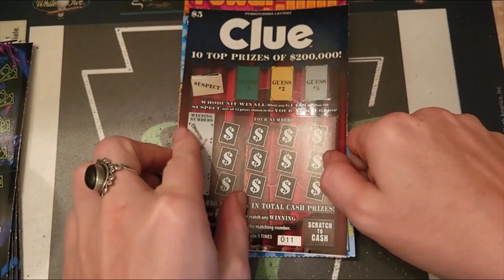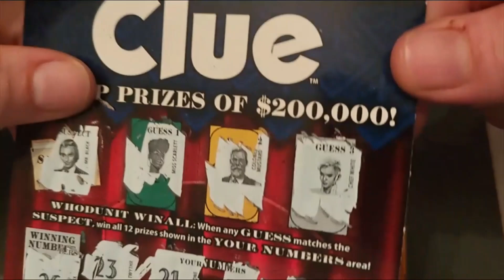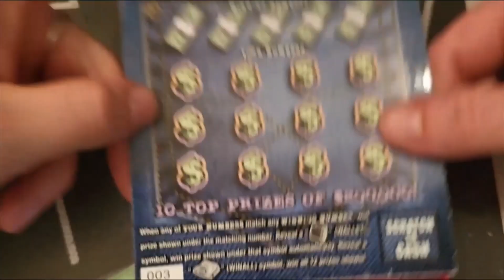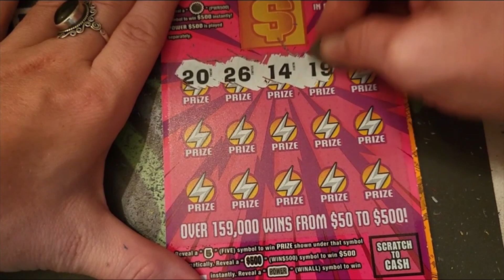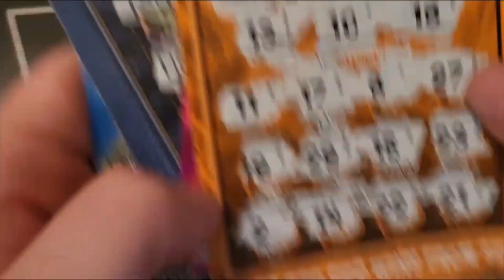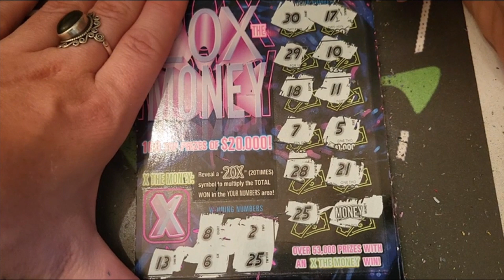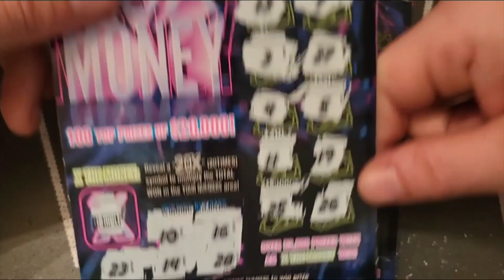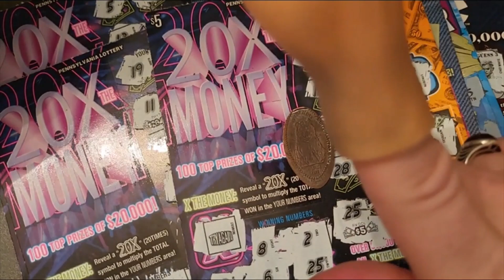Fives Vs. Fives!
Happy Sunday!
Five $5 20Xs the Money
One Each $5:
Clue
Match Three Tripler
Deep Pockets
Power 500
Giant Bucks

A Pennsylvania native trying to beat the odds and scratch a big winner. You keep watching and I will keep making the videos.